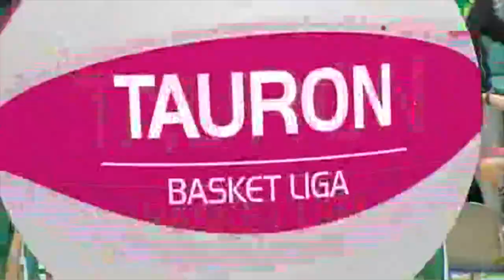Christian Eyenga vs. Śląsk Wrocław - Tauron Basket Liga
Najlepsze zagrania Christiana Eyengi ze Stelmetu Zielona Góra w meczu ze Śląskiem Wrocław (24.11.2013).

Eyenga rzucił w tym meczu 20 punktów - 7/7 za 2, miał 6 zbiórek i 3 bloki.

Tauron Basket Liga - najlepsza polska koszkówka!

zdjęcia: Polsat Sport News
montaż: PLK